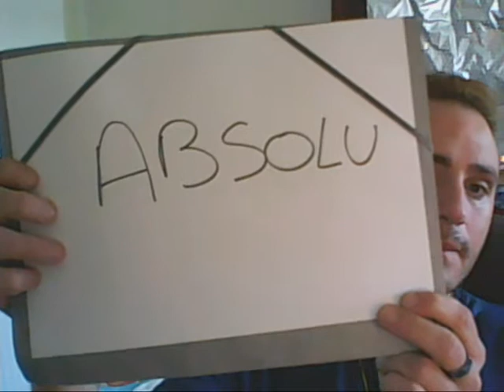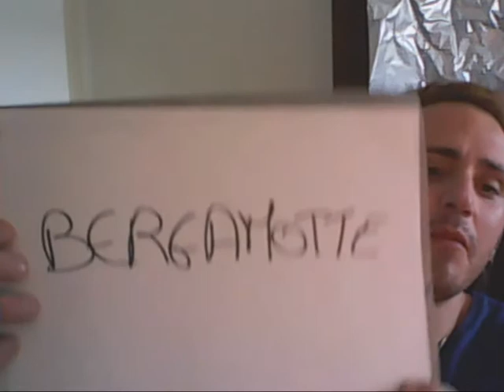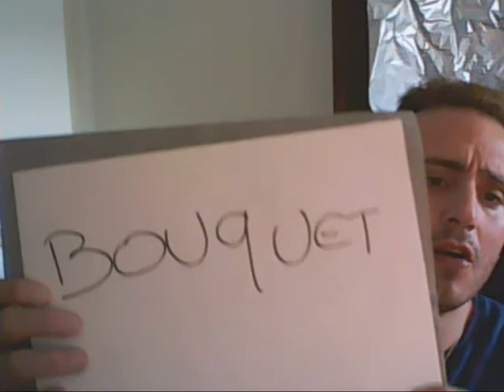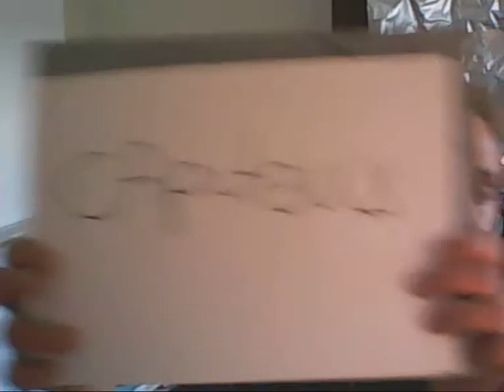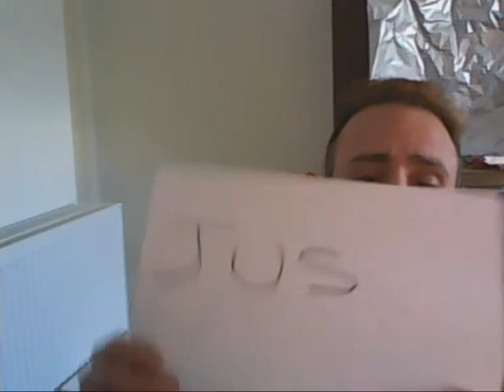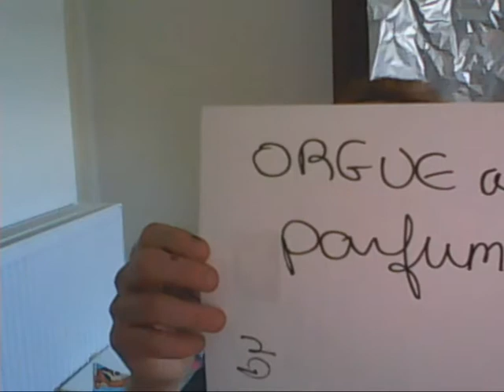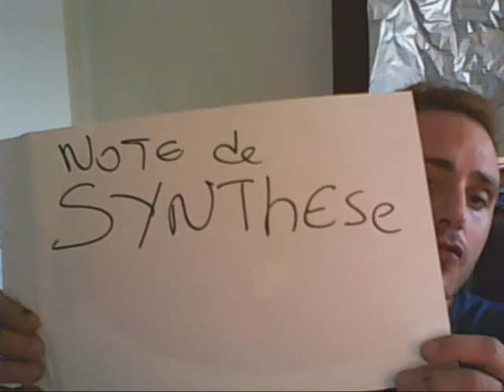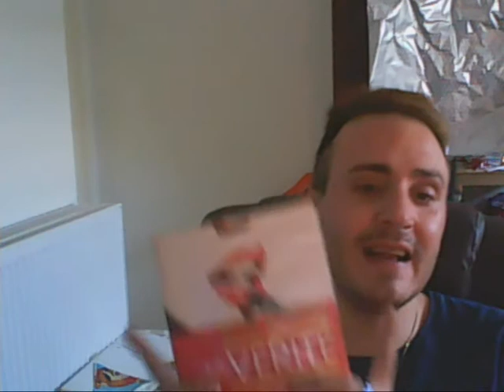savez vous parlez parfums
Vocabulaire lié au monde de la parfumerie.

Photos en fin de vidéo:
1 Alabastre
2 Alambic
3 Aryballe
4 Baccarat
5 Jasmin
6 Lalique
7 Orgue de parfumeur
8 Osmanthus
9 Patchouli
10 Rhizome
11 Tubéreuse
12 Vétiver
13 Ylang Ylang